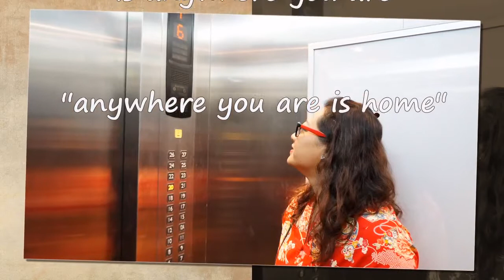Our New Condo. - Home Is Where The Heart Is (มีนาคม 2556)